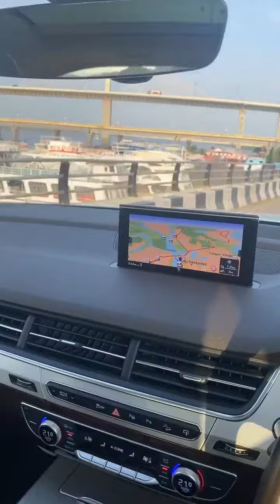MUMBIKER NIKHIL INSTAGRAM STORY AUDI Q7 GOA